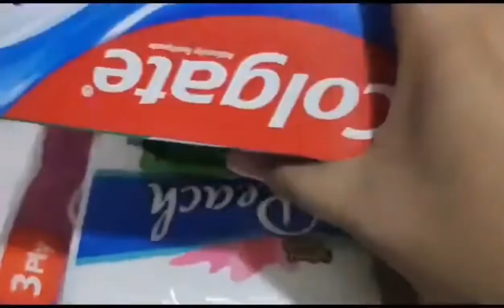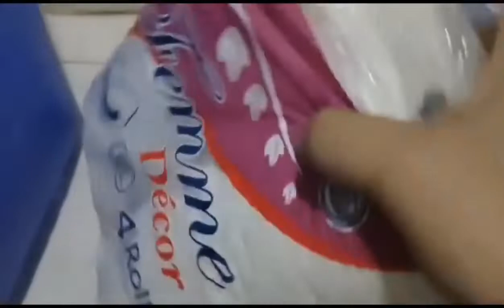Bathroom Rack ||22VLOG24